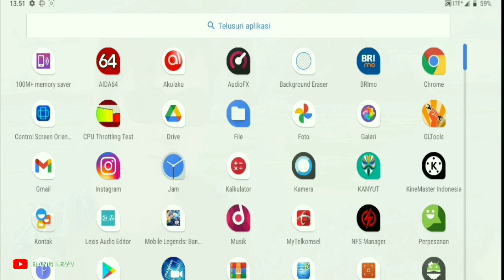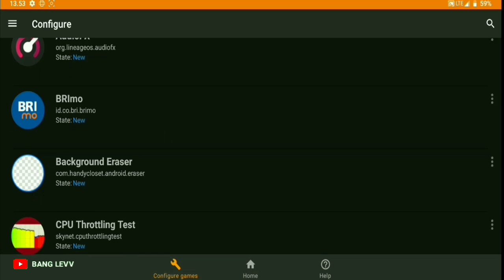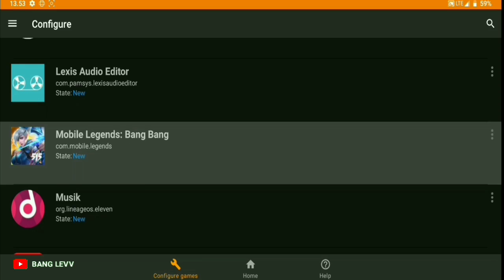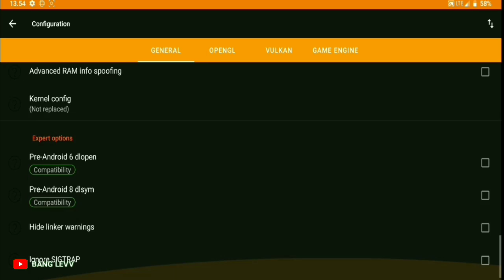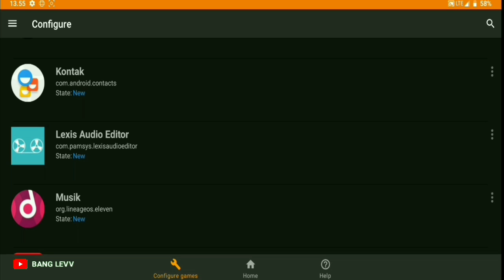Rahasia Meningkatkan Performa dengan GLTools APK di Android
GLTOOLS APK TERBARU UNTUK ANDROID 10/11 MOBILE LEGEND/FF ANDROID ROOT | BANG LEVV